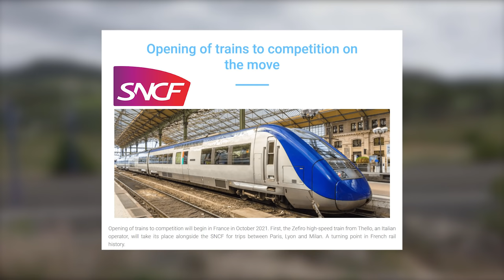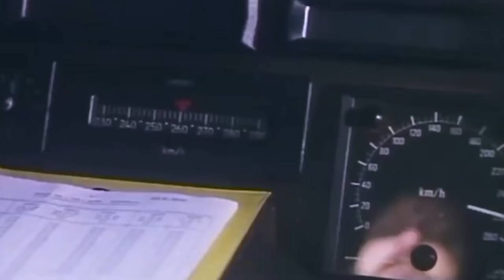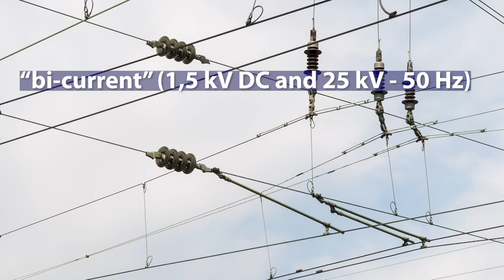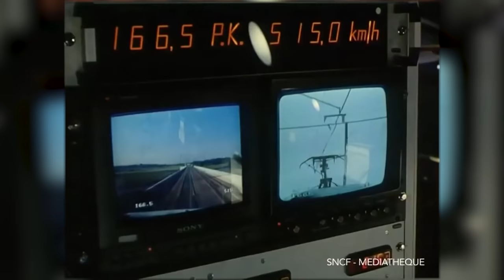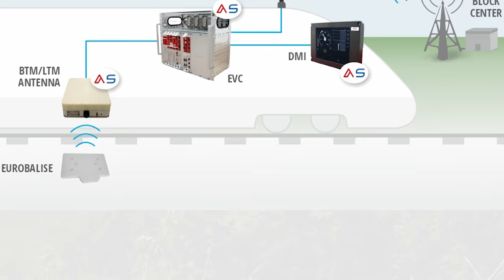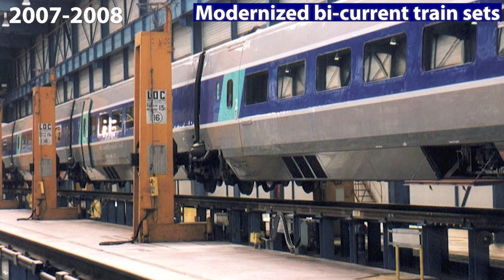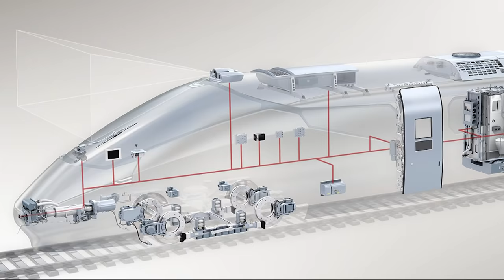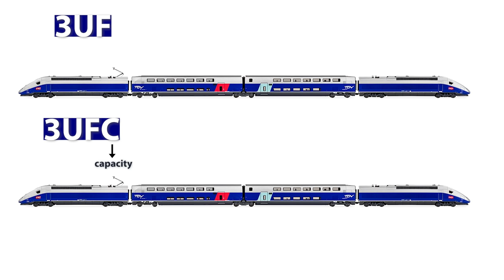Evolution of French TGV Trains: EXPLAINED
- French infrastructure manager SNCF has only recently, in October 2021, opened its high-speed rail network for competition, ie, it finally liberalized this market segment.

In preparation for this step, the TGV premium service inOui and the low-cost Ouigo service were created to replace the 'classic' TGV services. From October last year, Trenitalia competes with these two, serving passengers on the Paris-Lyon-Milan route.

As we already dedicated a few videos to the stories about the development and evolution of Japanese Shinkansen and German ICE trains, where we tried to present the technology, technical characteristics of all series of Shinkansen and ICE trains, as well as circumstances that influenced their design, now we wanted to do the same with the famous French TGV trains!

Therefore, this video brings a comprehensive story about TGV SUD-EST, TGV ATLANTIQUE, TGV Réseau, TGV Duplex, TGV POS, and TGV 2N2 trains .

They all had to be developed in such a way to be interoperable, and capable of running on the new LGVs and conventional railway lines but also on the lines outside the borders of France. Because of this, they are equipped with multi-system equipment for power supply and signaling.

Also, these requirements raised the development of several new technologies and new solutions which gave the French industry a significant technological edge.

High-speed rail technology did not fall out of the sky - it was a result of a close connection between the railway industry, transport research, and entrepreneurial flair.

As an outcome of all this, the first TGV train branded as TGV Sud-Est was introduced in 1980.

Do you think we managed to present the main aspects of the French TGV trains?
Special thanks to our Patrons: David Brandon, Brendan McKeon, Linda Vainomae-Hoffmann, Andrew Saffrey, Myron York, Gerald Brady, Tim McKeoun, August Bigelow, Bill, Sergii Getman, Andebian, Raka Sidik, Jonas Christen, Duikboot, Nathan Walls, Marcelli, and Phillipe Branco!